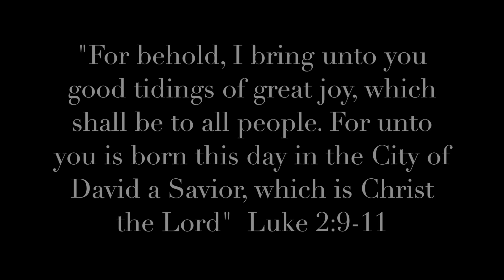OLMA Christmas 2019